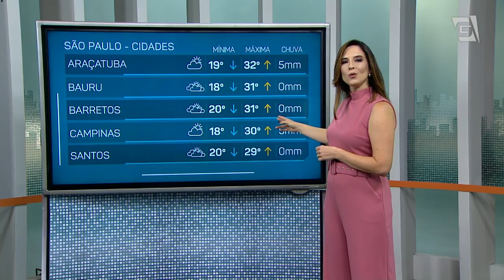Previsão do Tempo – 09/03/2020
Agora mais uma estreia no Jornal da Gazeta. A partir de hoje a nossa previsão do tempo passa a ser ao vivo. Com mais interatividade e mais dinamismo na informação. Então vamos direto falar com a Fernanda Azevedo, que agora é nossa companheira toda a noite, aqui no estúdio do Jornal da Gazeta.